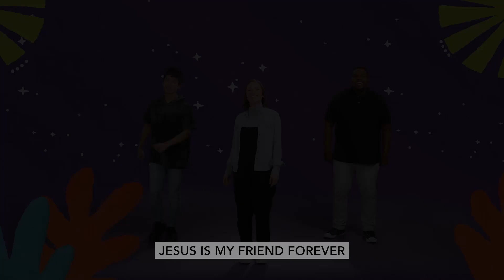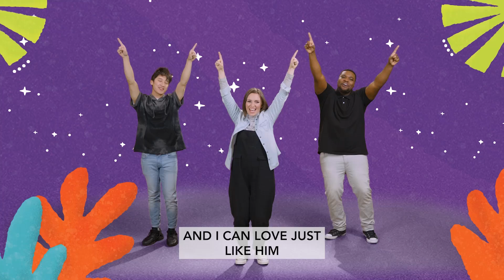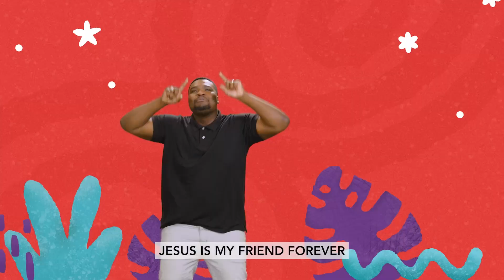July 14 Campus Kids | Preschool